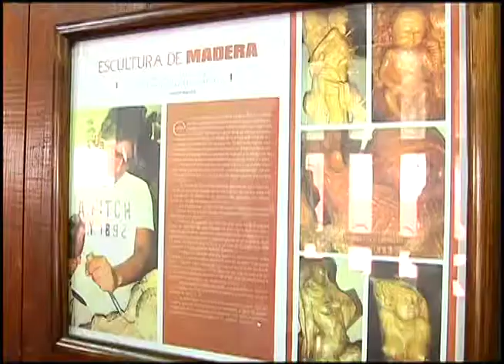TALLADO EN MADERA